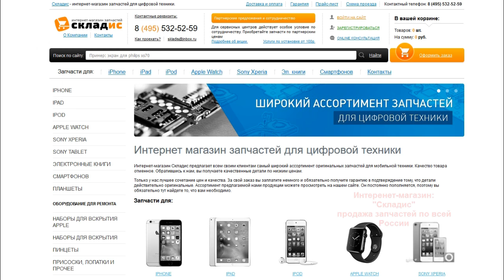Замена нижнего шлейфа с разъемом зарядки, микрофоном и гарнитурой на iPhone 5S, разбор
Видео инструкция как своими руками заменить нижней шлейф с разъемом зарядки, микрофоном и гарнитурой на iPhone 5S. На данном видео показано как разобрать айфон 5S. Для замены вам понадобится: нижней шлейф, 2 отвертки, медиатор и желательно пинцет, все необходимое вы можете приобрести у нас на сайте Но если вы не хотите самостоятельно устанавливать шлейф вы можете обратится к нам в сервисный центр где мы вам установим все необходимые запчасти оперативно